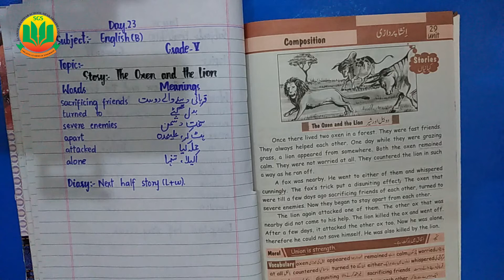Story: The Oxen and the Lion ++ Class 5 English B ++ Lecture 23 ++| @IlmKaGhar